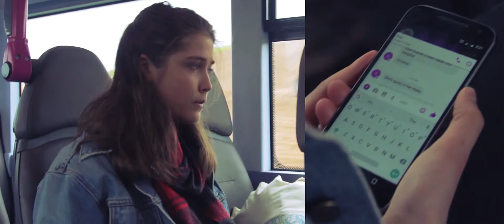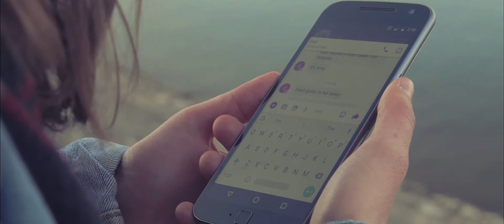End Day - Award Winning Short Film 2017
Director's cut.

Made in 5 days for the Glastonbury Film Challenge under the original title 'Sent by my Phone' and genre of French New Wave.

Won 'Best Sound' and 'Best Film' (Under 16), nominated for Best Film.